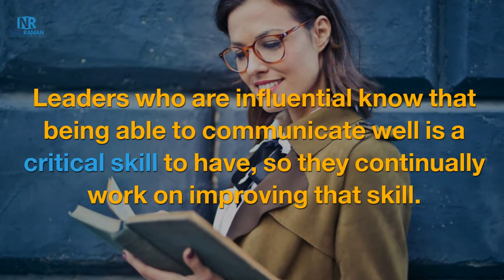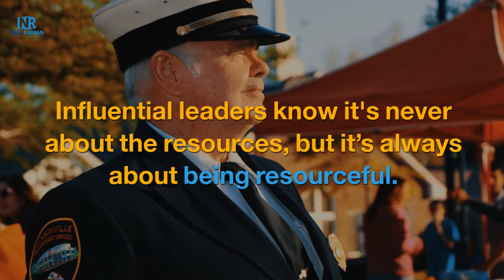5 Things Influential Leaders Do Better Than Poor Leaders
5 Things Influential Leaders Do Better Than Poor Leaders!

We admire great leaders because they possess certain qualities that average or poor leaders do not have.

In this video, learn five things influential leaders do better than average or poor leaders, which can be applied by anyone in a leadership capacity to empower others to be and do the best they can.

TAKE YOUR LIFE TO THE NEXT LEVEL!